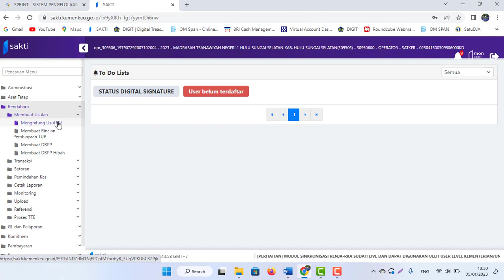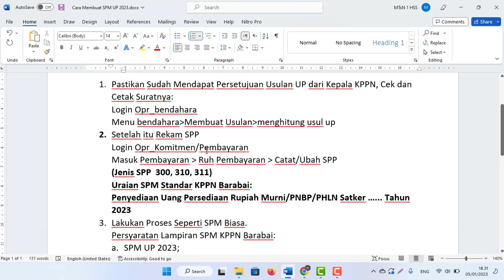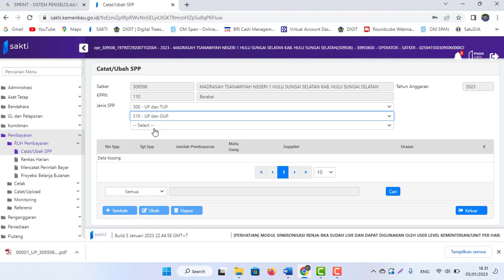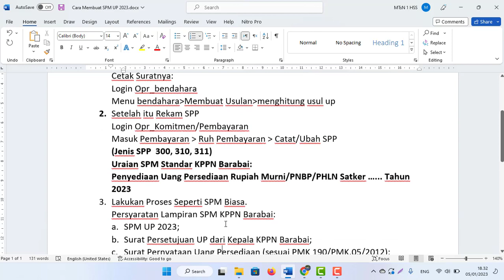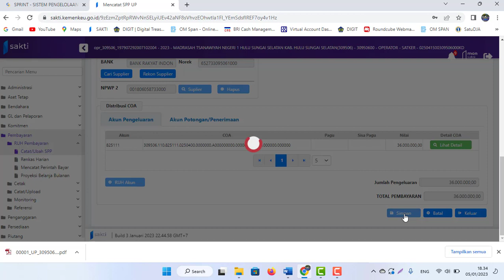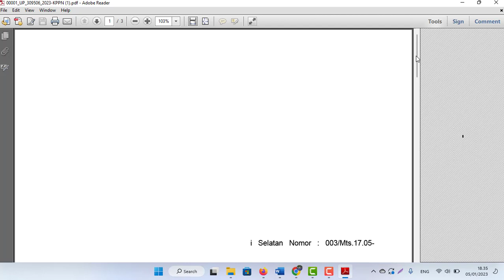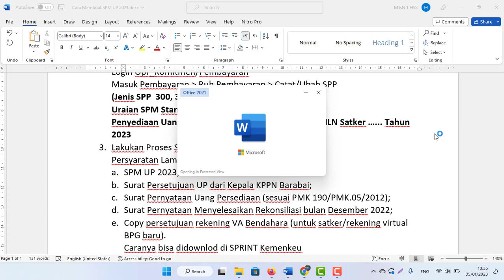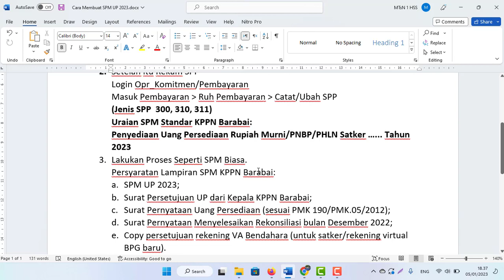CARA MEMBUAT SPM UANG PERSEDIAAN (UP) TAHUN 2023 SATKER DI SAKTI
CARA MEMBUAT SPM UANG PERSEDIAAN (UP)
 TAHUN 2023 SATKER DI SAKTI

1. Pastikan Sudah Mendapat Persetujuan Usulan UP dari Kepala KPPN, Cek dan Cetak Suratnya:
Login Opr_bendahara
Menu bendahara-Membuat Usulan-menghitung usul up
2. Setelah itu Rekam SPP
Login Opr_Komitmen/Pembayaran
Masuk Pembayaran -Ruh Pembayaran - Catat/Ubah SPP
(Jenis SPP  300, 310, 311)
Uraian SPM Standar KPPN Barabai:
Penyediaan Uang Persediaan Rupiah Murni/PNBP/PHLN Satker …... Tahun 2023
3. Lakukan Proses Seperti SPM Biasa.
Persyaratan Lampiran SPM KPPN Barabai:
a. SPM UP 2023;
b. Surat Persetujuan UP dari Kepala KPPN Barabai;
c. Surat Pernyataan Uang Persediaan (sesuai PMK 190/PMK.05/2012);
d. Surat Pernyataan Menyelesaikan Rekonsiliasi bulan Desember 2022;
e. Copy persetujuan rekening VA Bendahara (untuk satker/rekening virtual BPG baru).
Caranya bisa didownlod di SPRINT Kemenkeu
Login Sprint Kemenkeu
Menu Transaksi – Pembukaan Rekening Klik Cetak